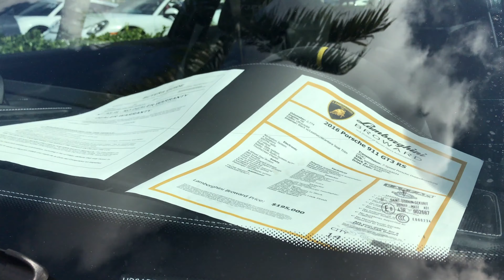Black Automotive Enthusiasts Vlog Launch Teaser: "B-Rolls and Transitions." (4K)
Edited by: Lorenzo M. Ponce de León
Shot by: Pas Papillon, Lorenzo M. Ponce de León
Music Credit KRNE & Portrait - Italics VIP (Black Automotive Enthusiasts does not own this song nor claims the rights to this song):

INgrooves, Create Music Group, Inc. (on behalf of KRANE); Create Music Publishing, and 5 Music Rights Societies